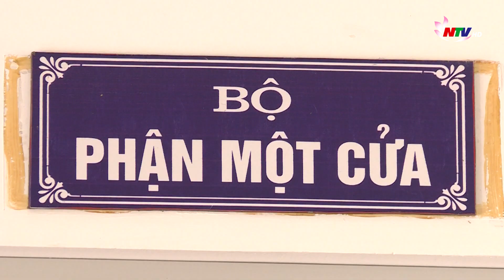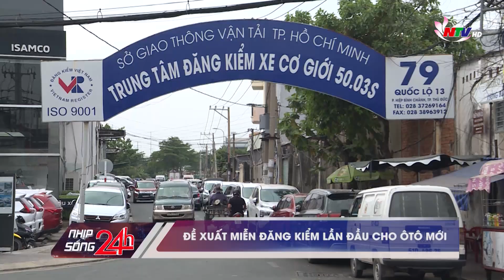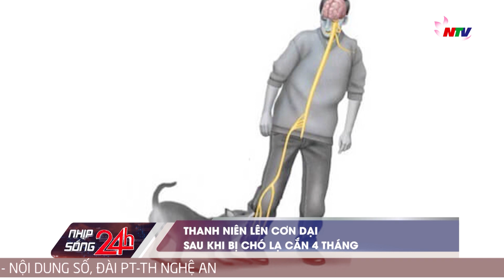Bản tin Nhịp sống 24h - 29/12/2022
Bản tin Nhịp sống 24h - 29/12/2022. Có những nội dung chính:
1./ Nghệ An: Hơn 200 doanh nghiệp nợ thuế trên 800 tỷ đồng.
2./ Lừa “chạy việc” để chiếm đoạt hơn nửa tỉ đồng.
3./ Nữ nhân viên kế toán chiếm đoạt 17 tỷ đồng của khách hàng.